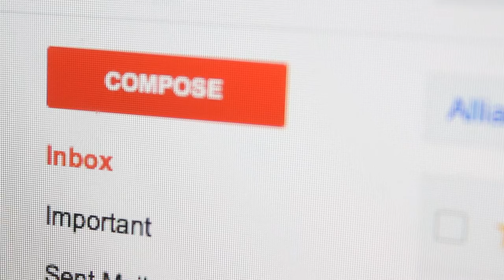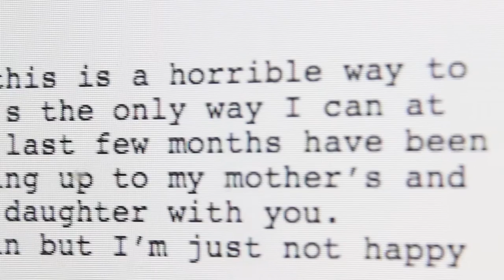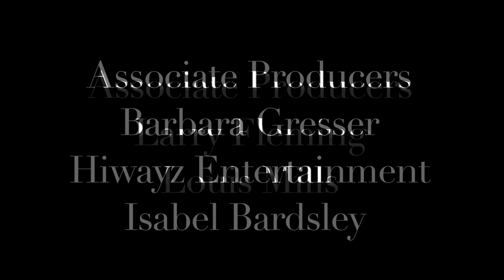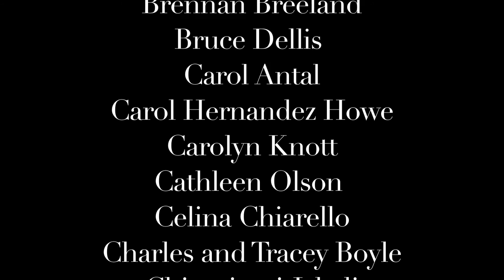Joseph Conrad's The Return - 52 Films in 52 Weeks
- Joseph Conrad's The Return, part of our 52 films in 52 weeks project, completed in 2013.

This film was adapted from Joseph Conrad's short story, The Return. All of the 52 films in 52 weeks were produced in Arizona by Running Wild Films and 5J Media.

This short features a local cast of actors including Michael Hanelin, Stacie Stocker, and Bailey Stocker.